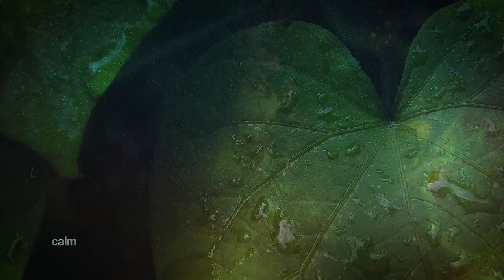Earth Root Chakra Meditation Balancing Energy, Grounding Shaman Drumming